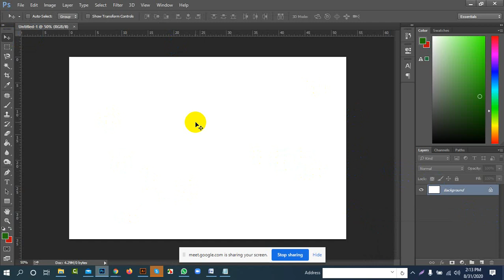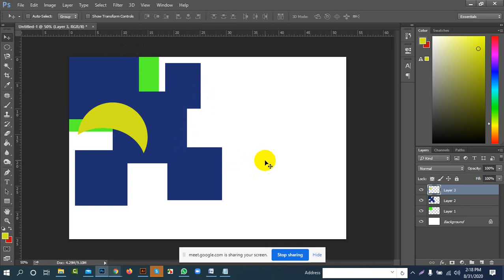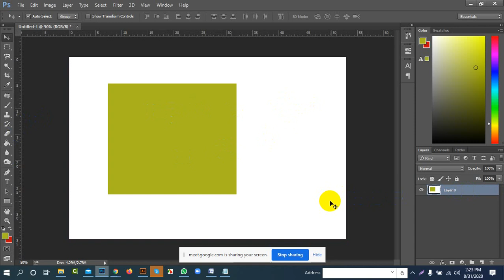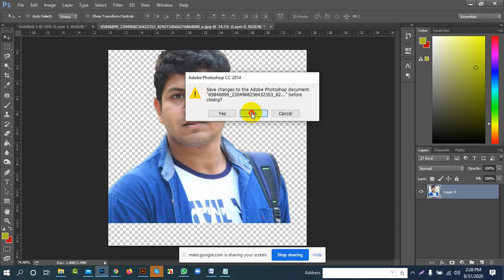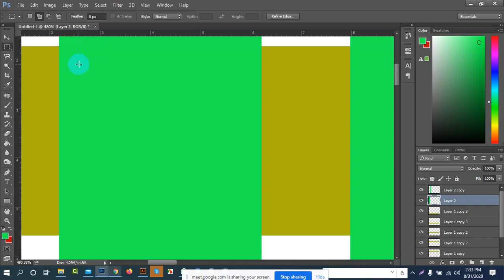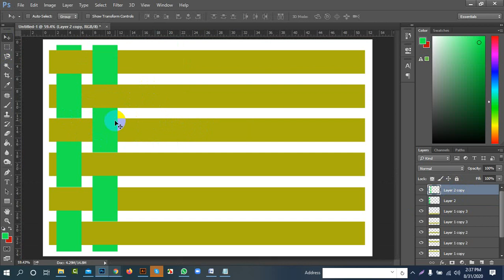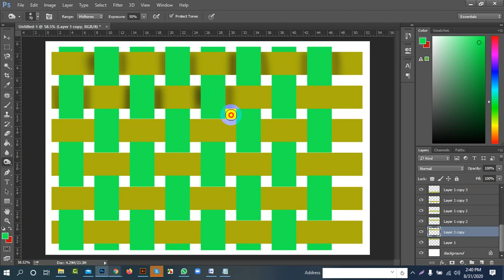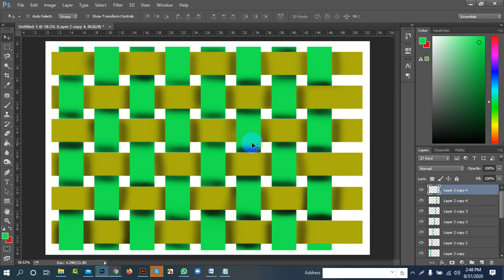LEDP LOT-12|Mymensing|Graphic Design|Batch-80|Class-20